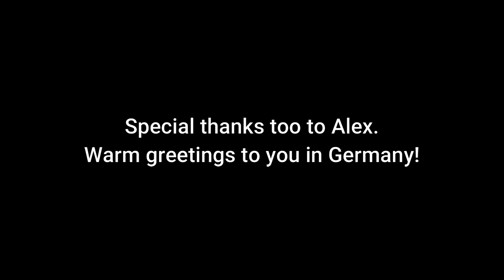(DUTCH) Snel, makkelijk en chic hapjes. in 5 minuten!, en ja, goedkoop!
hoe maak je hapjes,
Gezonde Hapjes